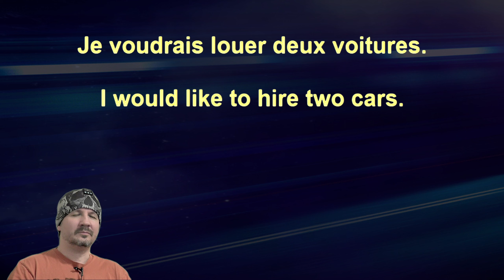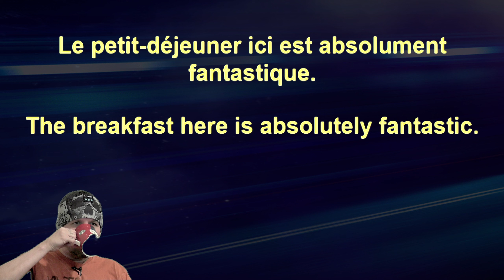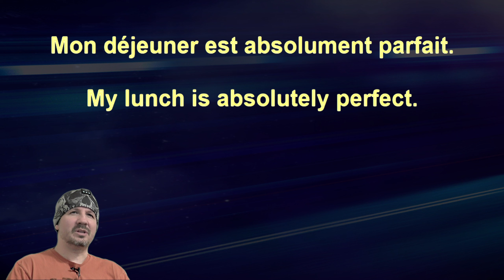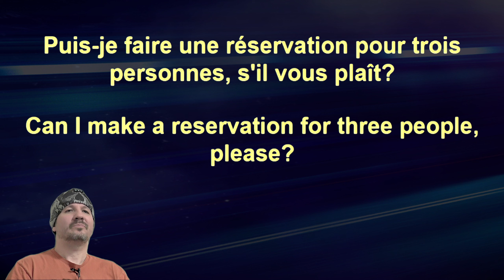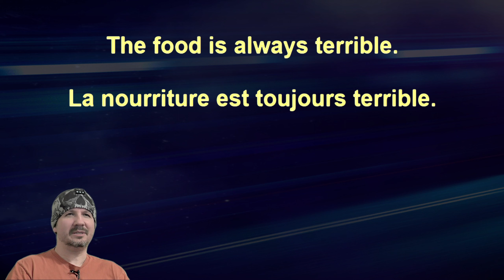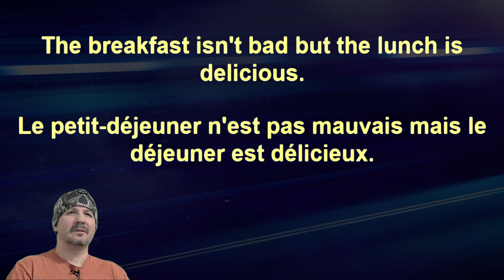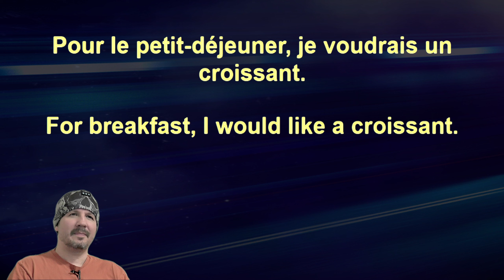Advanced Beginner French 24